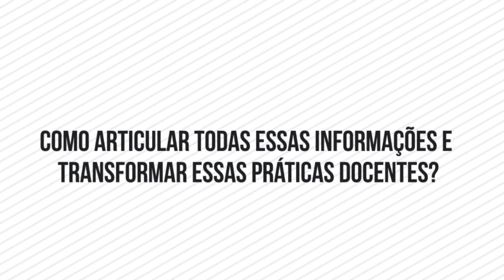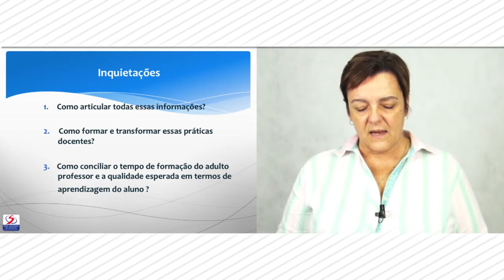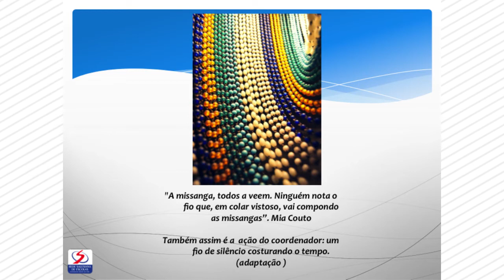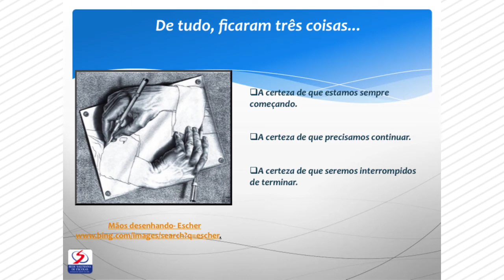[4/4] Mediações Pedagógicas. Com Prof. Sueli Marciale!